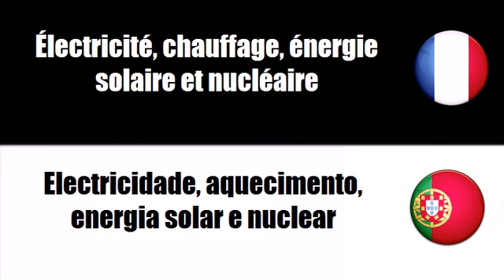Aprenda francês = Electricidade, aquecimento, energia solar e nuclear